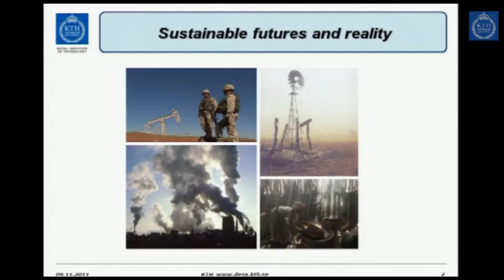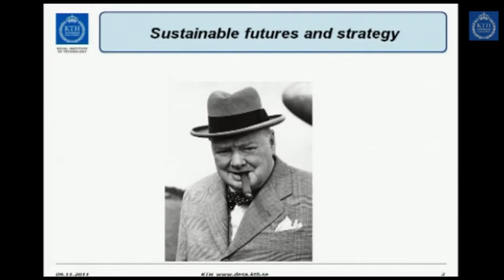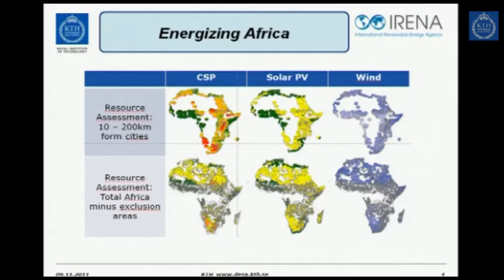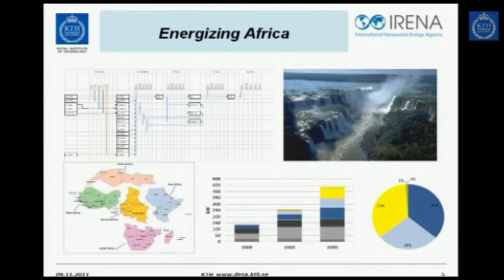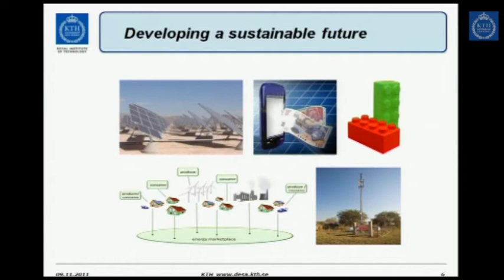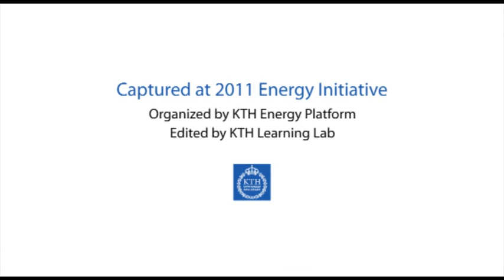Developing Sustainable Futures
This speech was given by Mark Howells, Professor at the division of Energy Systems Analysis, KTH, at 2011 Energy Initiative at KTH.

The Energy Initiative, hosted by KTH Energy Platform, is KTH's annual event aimed at profiling the wide range of energy-related research being conducted in our various schools and programs. The Energy Initiative is designed to promote inter-disciplinary collaboration while strengthening the sense of community within the Platform.